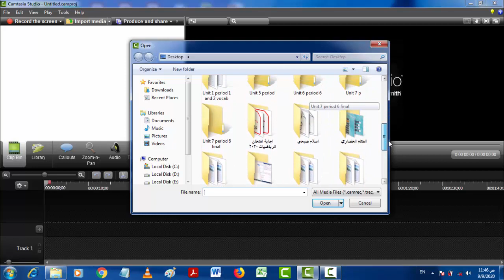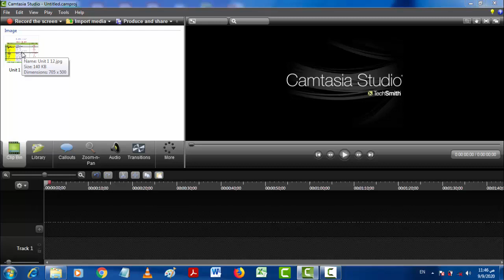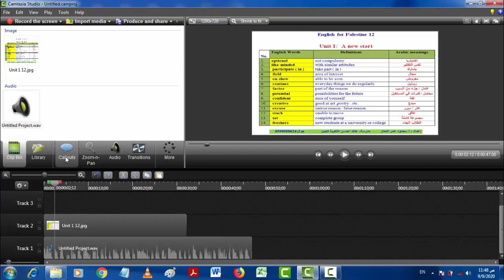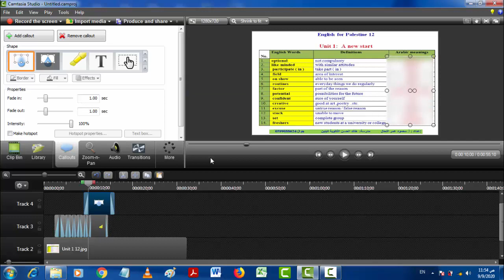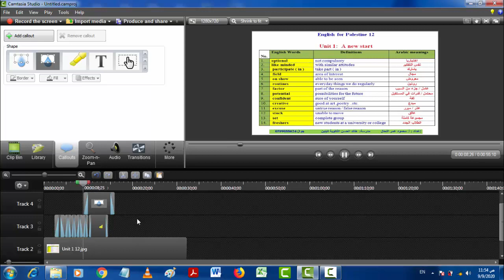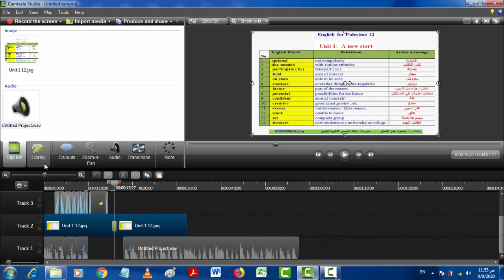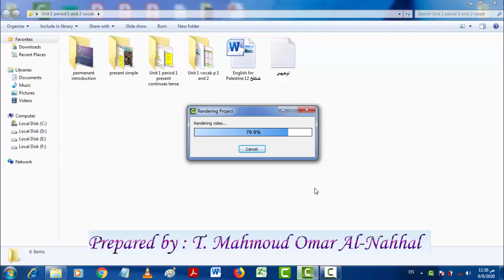شرح كيفية استخدام برنامج camtasia studio 8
اقدم لكم شرح بسيط عن كيفية استخدام برنامج تصميم الفديوهات بالصوت والصورة للمزيد
جاهزين لاي استفسار